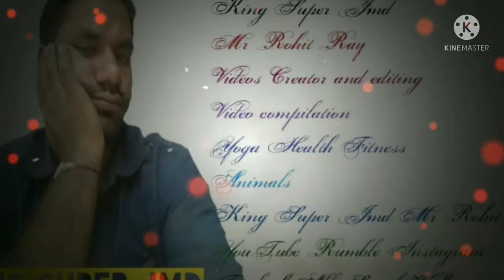Easy Standing ABS Exercise / ABS Workout at Home / ABS Routines | Flat Stomach Exercise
Women exercise Workout at home-Yoga burn Challenge | Women Fitness Y🧘‍♀️🧘‍♀️🧘‍♀️🧘‍♀️🧘‍♀️🧘‍♀️

Hi
This is my channel Youtube King JMD Live Video
mr Rohit Ray

This is Video-
Helth club Fitness Gym Yoga

This 20 minute workout is for your core. Using a dumbbell (or other suitable weight) you create an off-balance weight on one side which engages your core. Use a weight heavy enough to offer feedback and some effort, but is still doable.